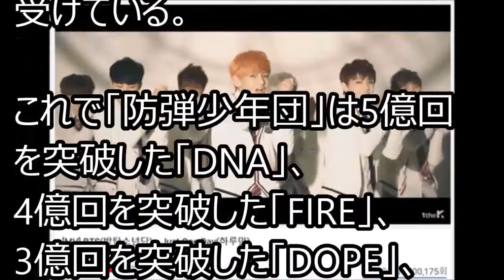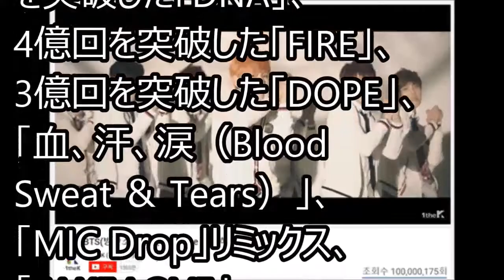「防弾少年団」、4年前に公開「Just One Day」MVが再生回数1億回突破！